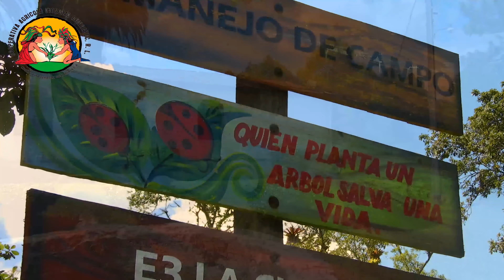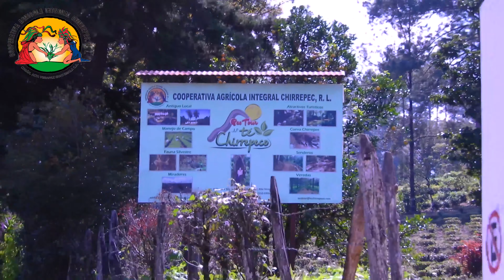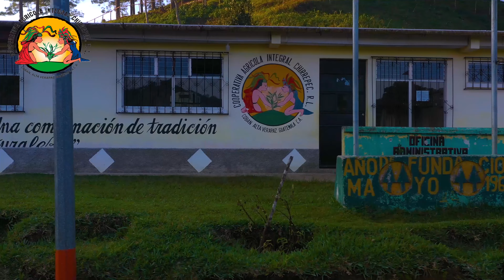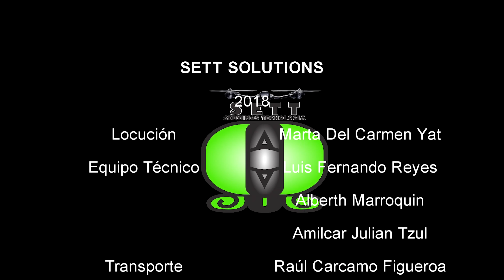Cooperativa Chirrepec 4K Español